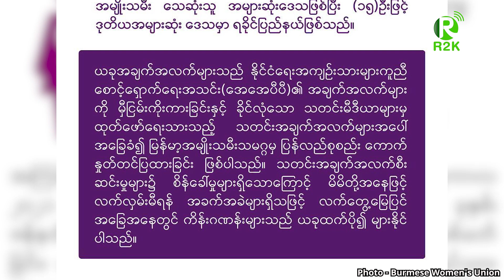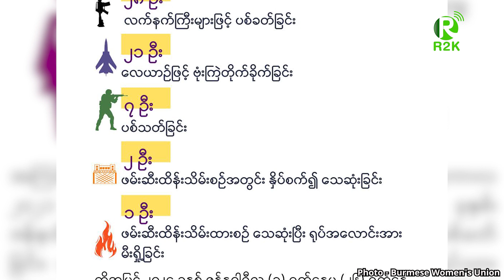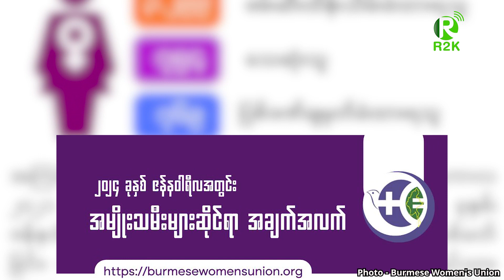R2K Daily News, Sgaw Karen Session - 27 February 2024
သုဟံးန့ၫ်ဆူၣ်ထံကီၫ်တၫ်စိတၫ်ကမီၤ(၃)နံၣ်ဘျဲၣ်အတီၫ်ပူၤ သုးကီၣ်ကး(စစ်ကောင်စီ)အတၫ်မၤအၢမၤသီတဖၣ်(အကြမ်းဖက်မူများ)အဃိ ပိာ်မုၣ်(၇၅၄)ဂၤသံ၀ဲ(စကောကရင်)